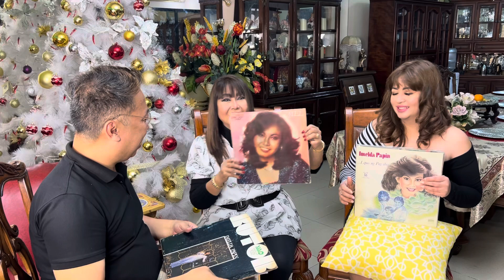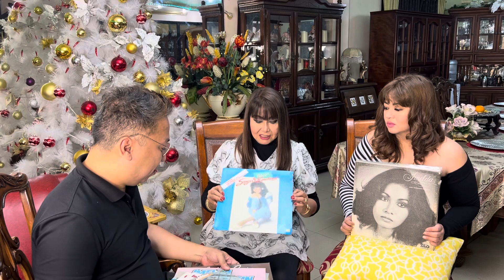ALBUM THROWBACK WITH JUKEBOX QUEEN IMELDA PAPIN AND MAFFI PAPIN CARRION OPM PINOY MUSIC